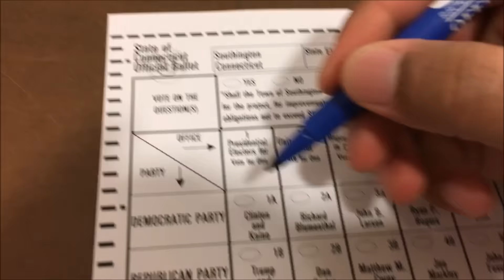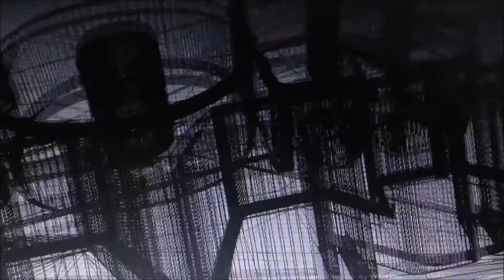Weekly Vlog #87: That Moment When Your Butthole Puckers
Some close calls in this video as we survive election week.